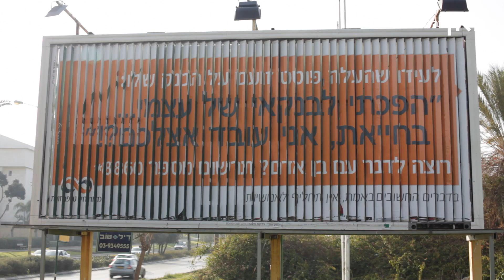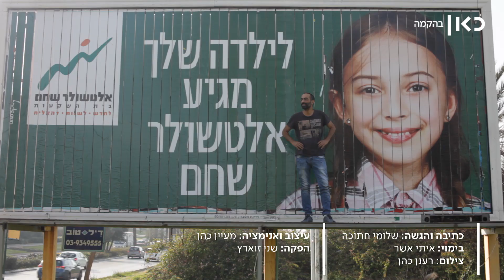המשמר המזרחי | שלומי חתוכה תוהה אם לילדים שחומים לא מגיע אלטושלר שחם ?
כאן | לילד שלך מגיע אלטושלר שחם? תלוי כנראה בגוון עורו. שלומי חתוכה ממשיך לחפש ייצוג בפרסומות בפרק של